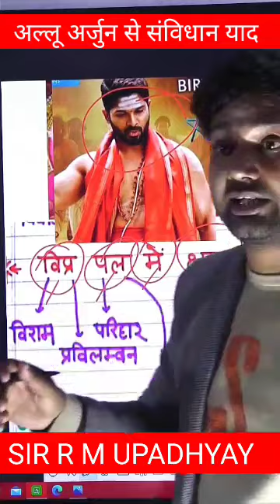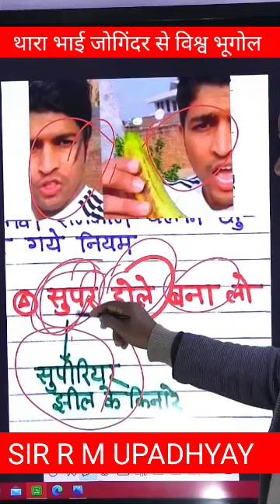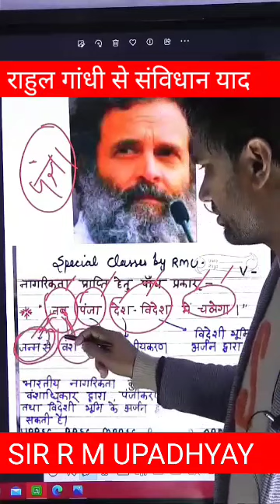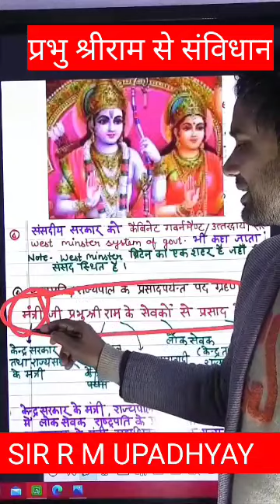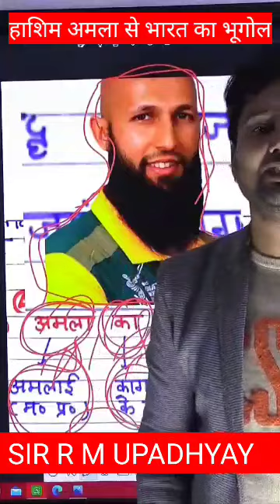ऐसा प्रयोग आपने नहीं देखा होगा| अल्लू अर्जुन राहुल गांधी ,भाई जोगिंदर सबको ले लिया लपेटे में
अति महत्वपूर्ण सूचना| UPPSC 2023 | UPPSC 2023 LATEST NEWS | UPPSC NEWS | UPPSC NEWS TODAY | UPPSC LATETS NEWS

UPPSC PRE 2023| RO ARO BATCH
कितने प्रश्न हल करें| UPPSC PRE | UPPSC PRE 2023 | UPPSC PRE RESULT 2022 | UPPSC MAINS RESULT 2021

लोक सेवा आयोग उत्तर प्रदेश नया विज्ञापन| UPPSC NEW VACANCY 2022 | UPPSC  | UPPSC MAINS RESULT 2021

उत्तर प्रदेश विशेष के प्रश्न यहीं से आएंगे| UP CURRENT GK | UP SPECIAL GK | IMPORTANT UP SPECIAL |

UPPSC
UPSC
BPSC
RAS
MPPSC
UKPSC
HPSC
HCS
UPSSSC
UPTET
SUPERTET
ALL JOB PREPARATION

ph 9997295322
gktricksbyrmu

UPPSC
UPSC
BPSC
RAS
MPPSC
UKPSC
HPSC
HCS
UPSSSC
UPTET
SUPERTET
ALL JOB PREPARATION

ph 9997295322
gktricksbyrmu

UPPSC
UPSC
BPSC
RAS
MPPSC
UKPSC
HPSC
HCS
UPSSSC
UPTET
SUPERTET
ALL JOB PREPARATION